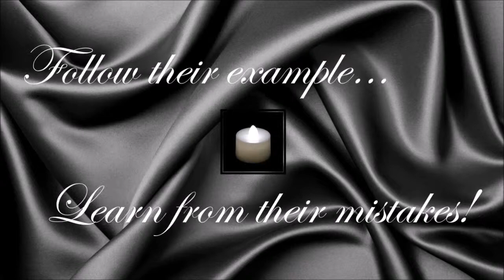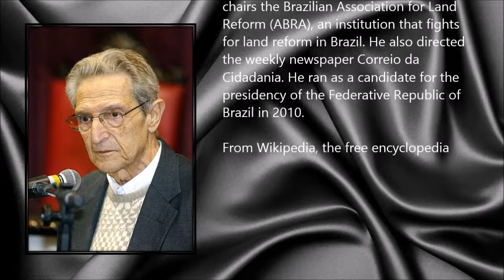Plínio de Arruda Sampaio ● A Simple Tribute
Plínio Soares de Arruda Sampaio (26 July 1930 - 8 July 2014)